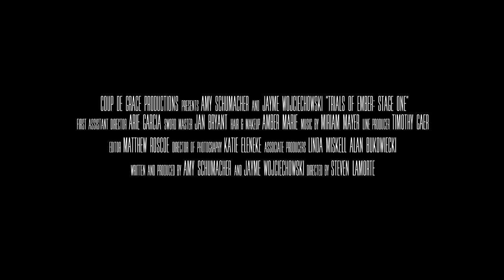Trials of Ember: Stage One - Official Trailer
A warrior fighting her way through a virtual world is forced to relive the death of her only brother.

Writers : Amy Schumacher & Jayme Wojciechowski
Director : Steven LaMorte
Director of Photography : Katie Eleneke
Music Composer : Miriam Mayer
Sword Master : Jan Bryant